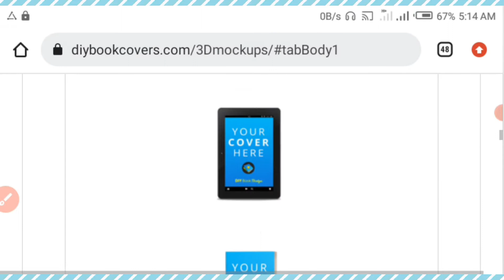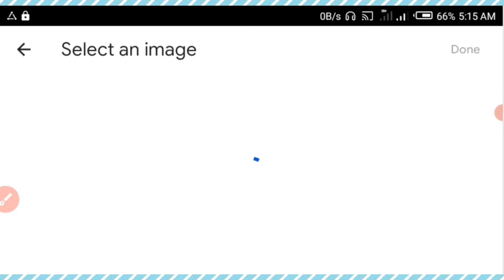How to make book mock up using phone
A quick tutorial on  easy-to-use tool for making book mockups and 3D covers with your mobile phone or any other device. In only three steps you can make a beautiful book cover mock up using phone. Do you want  pretty new promo graphics? Now you can make your own professional looking book marketing images, without any fancy software or graphic design skills.

Just pick a template and upload your cover, and this tool will work the magic instantly. These book mockups and 3D devices were carefully selected, and can be arranged into limitless unique pairings and groups. Combine them with the free templates at DIYBookCovers.com for some eye-catching book marketing graphics you can use on social media, launch emails or advertising campaigns.

This tool is 100% free, and you don't even need to sign up.

This video remains a creative work of oped Graphics.
OPED GRAPHICS IS DEVOTED TO:
1. Help you make better designs with your mobile phone.
2. Teaching you how to make money with this skill.
3. And some other side hustles that you can do to earn money 💰

If you click any of the  link below, we might earn some commission

00:01 Introduction
00:29 examples of mock ups
00:54 select mock up
01:13 upload cover image
01:26 PNG or jpg format